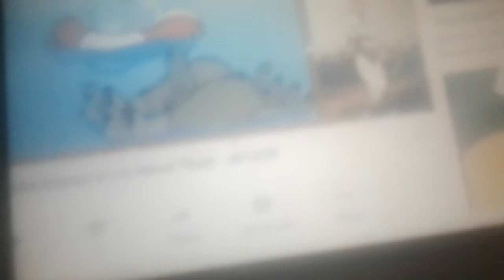Nick Jr Fish Facts Promos From Blue's Clues It's Joe Time 2002 VHS